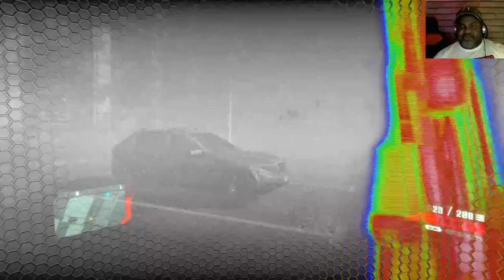Crysis 2 - Parte 3